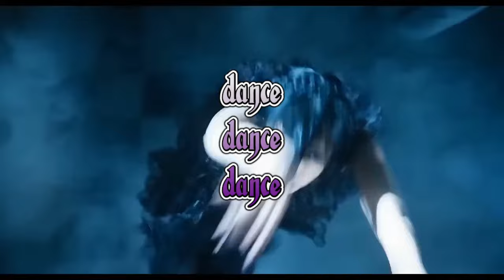Brain Break - Wednesday Addams - Yoga Dance Freeze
Do you like dancing and yoga? Dance with Wednesday and her friends! When you hear ice cracking, freeze in the yoga position you see on the screen!